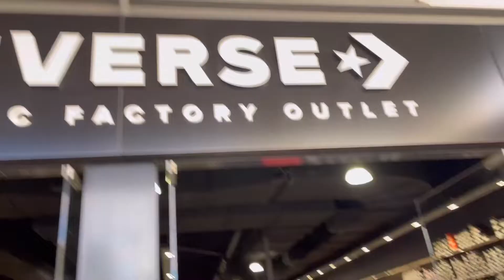유밀리의 일상 호주 Vlog | 이번엔 골코까지 갔다!! 골코 분위기 좋은 레스토랑 그리고 뷰 맛집 소개 😊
지리는 뷰 보면서 시원한 맥주 한잔 마시고 신나게 쇼핑도 하는 하루